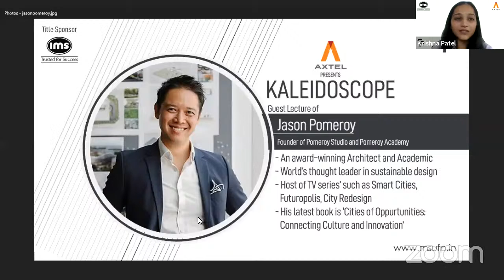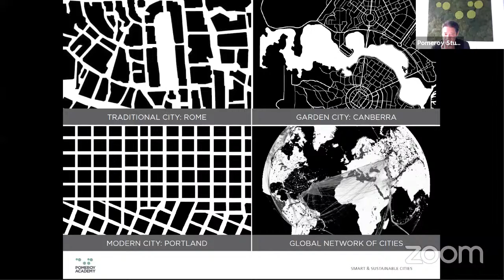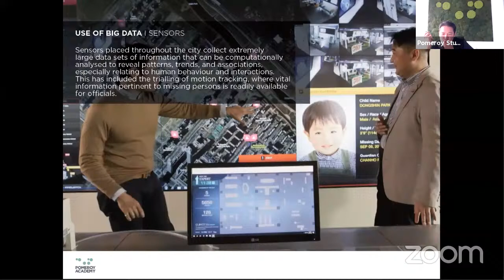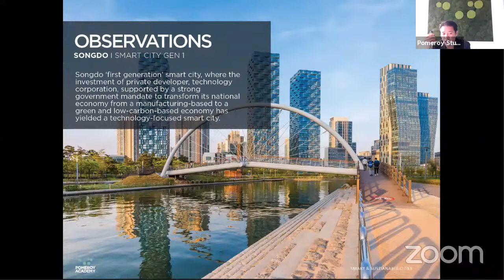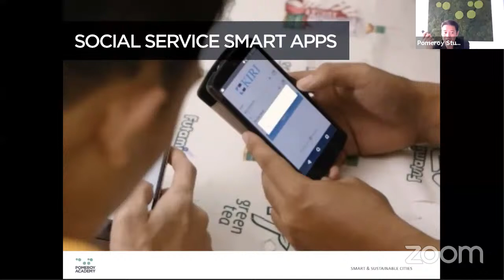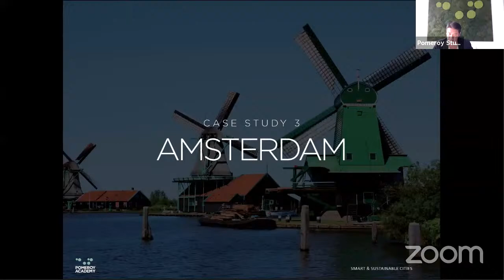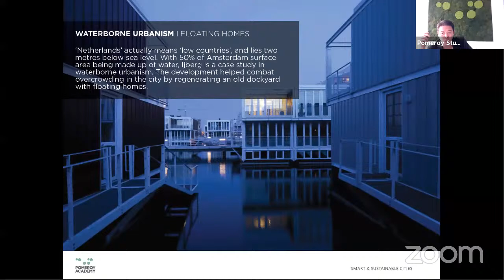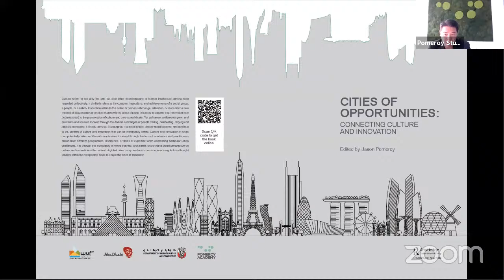Guest Lecture of Jason Pomeroy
'Sustainability is not a goal to be reached but a way of thinking, a way of being, a principal we must be guided by.' Get to learn about sustainability, smart cities, culture and Innovation from the founder of Pomeroy Studio and Pomeroy Academy, Prof. Jason Pomeroy.